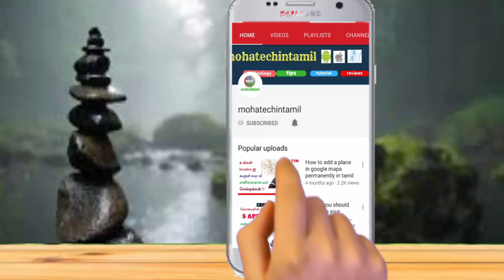iphone இந்தியாவில் தடையா???உண்மை என்ன??? Apple vs TRAI # mohatechintamil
Do Not Disturb (DND 2.0) App enables smart phone users to register their mobile number under DND to avoid Unsolicited Commercial Communication (UCC)/ Telemarketing Calls / SMS. This is based on TRAI, “Telecom Commercial Communication Customer Preference Regulations, 2010”.

The App helps you:

1. Set your DND preferences. All telemarketers are required to obey your preferences within 7 days of their being set.
2. Lodge a UCC complaint with your service provider. The sms sent during sms/call Complaint will not be charged. The Regulations require action to be taken against offending telemarketer within 7 days, which could lead to fines and/or disconnection of line.
3. Check the status of complaints filed by you.

The App requires permission to access your address book to distinguish between messages from your contacts and those from telemarketers. You contact list is not uploaded to the backend, nor shared in any manner.